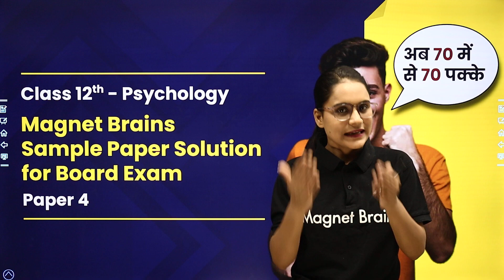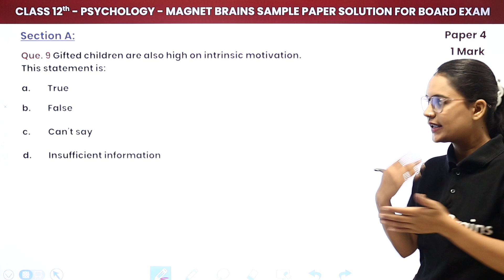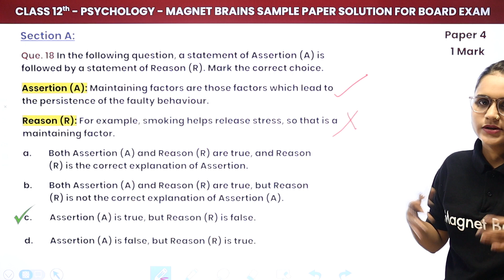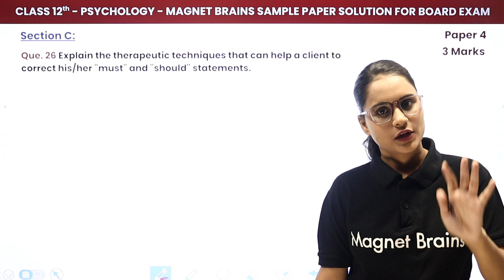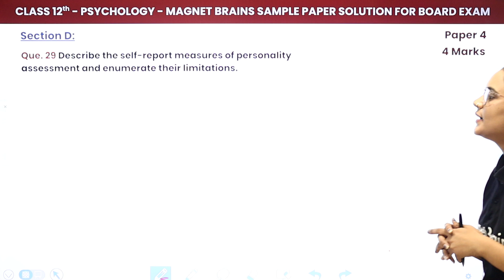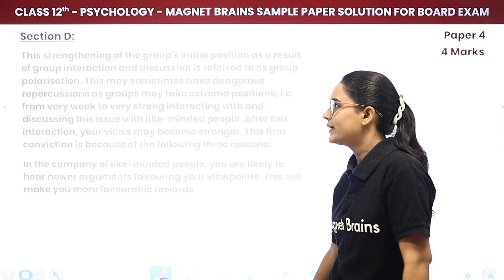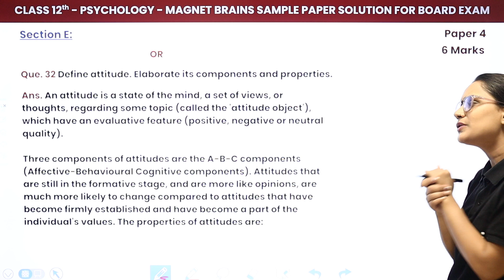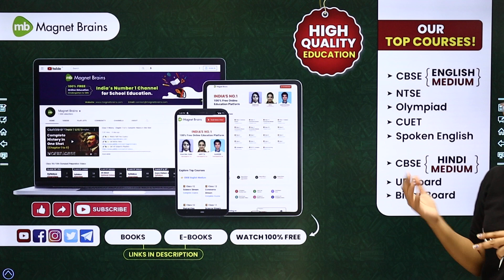Magnet Brains Sample Paper Solution 2023 | Class 12 Psychology (Paper 4) 2022-23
Magnet Brains Sample Paper Solution 2023 Paper 4 Full PDF

✔️ Class: 12th
✔️ Subject: Psychology
✔️ Topic Name: Magnet Brains Sample Paper Solution 2023 | Class 12 Psychology (Paper 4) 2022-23
✔️ Topics Covered In This Video (By Saloni Mam): This video provides a complete solution for Magnet Brains Sample Paper 4 for Class 12 Psychology. The video is presented by experienced psychology teacher Saloni Mam. She will walk viewers through the answers to all the questions on the paper, step by step. Additionally, she will provide her professional tips and insights to help viewers better understand the concepts and gain a deeper understanding of the subject. Tune in to get a complete overview of the paper, and get the best score possible on your Class 12 Psychology Exam!
0:00:00 Introduction: Magnet Brains Sample Paper Solution 2023: Class 12 Psychology
0:02:27 General Instructions
0:05:48 Section A: Multiple Choice Questions: Question 1 to Question 10 (1 Mark each)
             Que. 1 The fact that the buyer of a car will be influenced more by the opinion of an automobile engineer than that of his child is referred to as characteristic of the source influencing the attitude,
22:42 Section A: Multiple Choice Questions: Question 11 to Question 18 (1 Mark each)
0:41:11 Section B: Very Short Answer Type I: Question 19 to 23 (2 Marks each)
             19. What do you understand by therapeutic alliance?
0:53:43 Section C: Short Answer Questions Type II: Question 24 to Question 27 (3 Marks each)
              24. Describe the effects of stress on any three domains of human life.
01:12:15 Section D: Long Answers Type I: Question 28 to Question 31 (4 Marks each)
              28. Define 'group'. Elaborate the elements of group structure.
01:42:54 Section E: Long Answers Type II: Question 32 (6 Marks each)
                 Que. 32 Many societies reflect prejudices on the basis of religion. Give a few examples and suggest a few strategies to handle prejudices.
02:04:28 Section F: Case Based : Question 33 to Question 36 (2 Marks)
                 Que. 33 How does nature influences intelligence? Explain with an example.
02:14:40 Website Overview